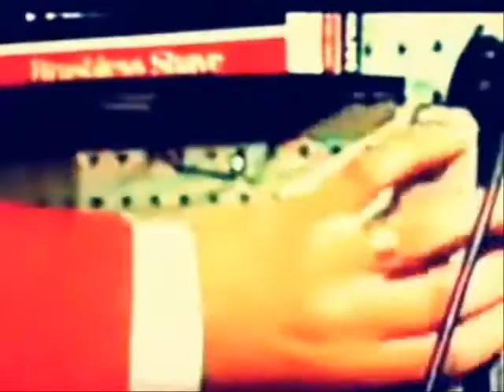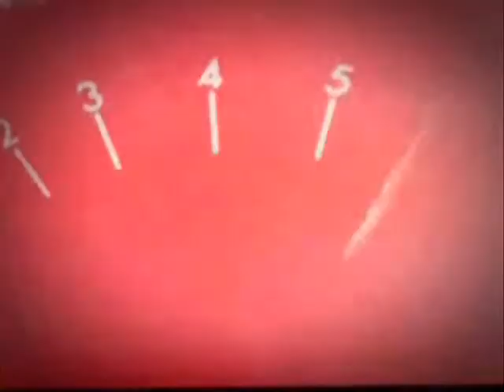the Mindset - Heavy Mod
Taken from the album Never A Dull Moment  recorded between 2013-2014
all things freakbeat heavy mod underground look no further.
Ben Jones - Guitar - vocals
Neil Bowers - Bass - Organ
Brad Price - Drums
heavy mod,punk rock ,freakbeat ,give it a name just groovy rock n roll from the Mindset,kicking back is what they do best,bygone days of punx,soul boys, mods,skins and pure R' N 'R